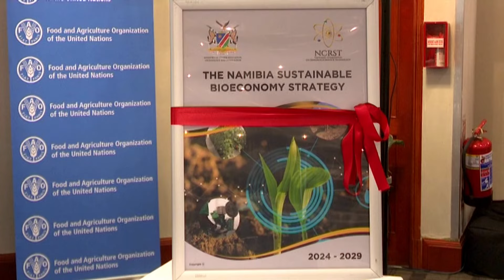Namibians reminded to use natural resources sustainably - nbc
The Ministry of Higher Education, Technology, and Innovation (MHETI), together with the National Commission on Research Science and Technology (NCRST), launched the Bio-Economy Strategy in Windhoek.